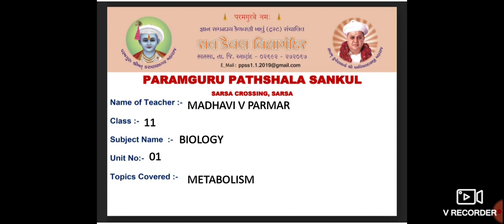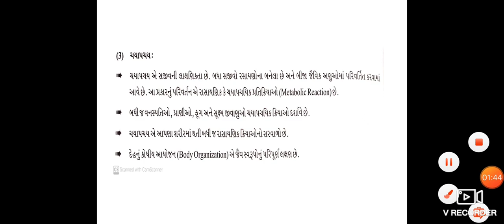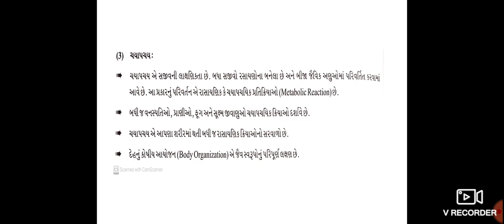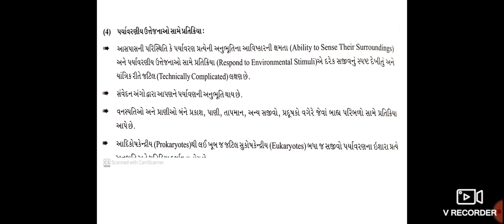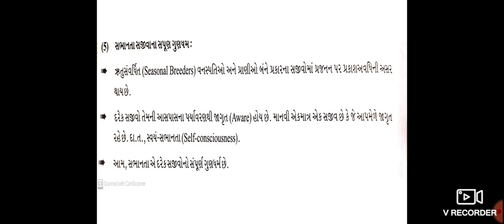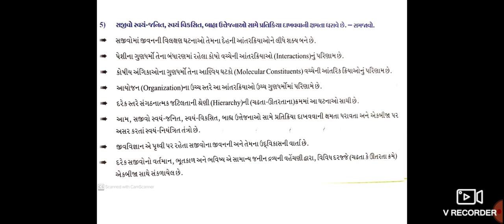STD :- 11 ,SUBJECT :- Biology , UNIT :- 1 , UNIT NAME :- Living world , TOPIC COVER :- Metabolism